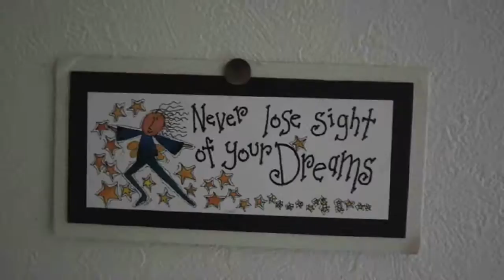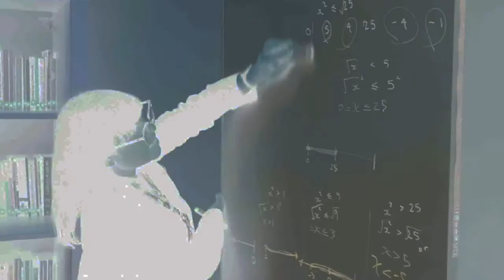KAIS International School: The Film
Come explore KAIS International School in Tokyo. A small, creative, innovative international school providing a personalized American education to international junior high and high school students in the heart of Japan. Small class sizes. Intensive and student-centered learning. Unparalleled opportunities. Check out the KAIS family.